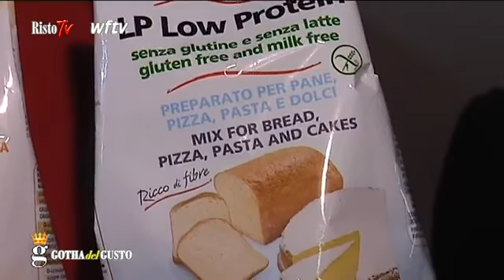DA CARMEN, ristopizzeria con forno a legna e pizza per celiaci a Torino.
Dario e Carmen vi accoglieranno, con la loro simpatia, cordialità e ospitalità, al "ristopizza musicale", un locale semplice ma caloroso e soprattutto un posto si mangia bene. Da Carmen - questo il nome del centralissimo locale a pochi metri da piazza Statuto a Torino -, è famosa la pizza a lunga lievitazione, quindi leggera e digeribile, ma non manca il lungo bancone degli antipasti dove pranzare e cenare con amici o per lavoro. E al sabato, le accoglienti sale del piano sottostante accolgono i fans di Da Carmen (e in questi anni sono diventati tanti, provenienti anche dall'estero) con musica dal vivo e tanta allegria. Sul tutto i vini dell'esperto patron Dario, con la sua immancabile cravatta americana di cuoio e la birra alla spina 'targata' Forst.